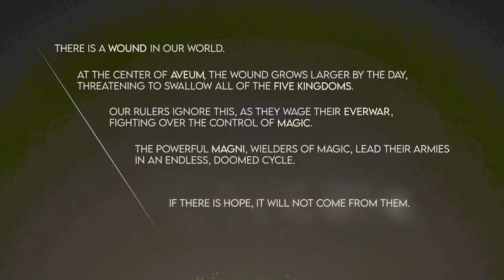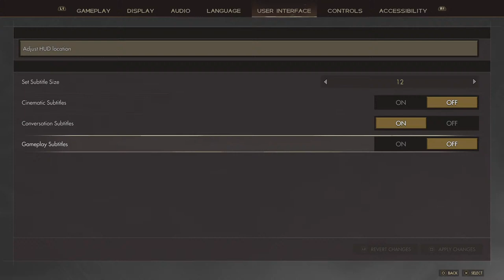New games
Please come have fun